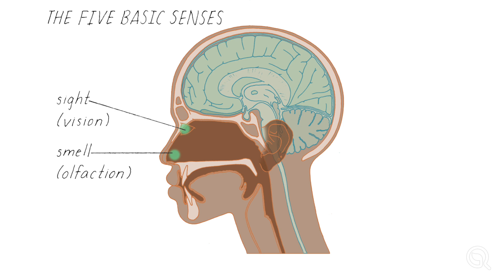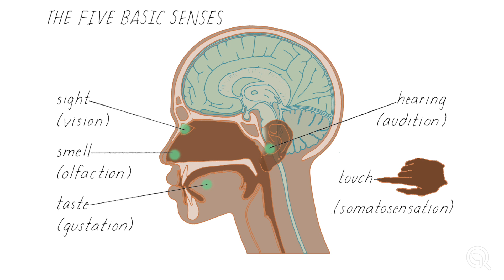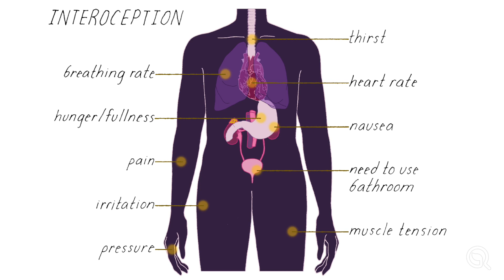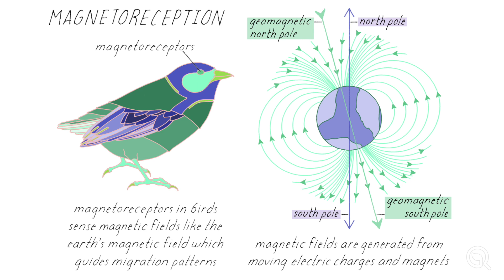Sensory Systems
Dr. Liqun Luo provides an overview of the major sensory systems in higher organisms as well as the importance of studying these systems in the life sciences.